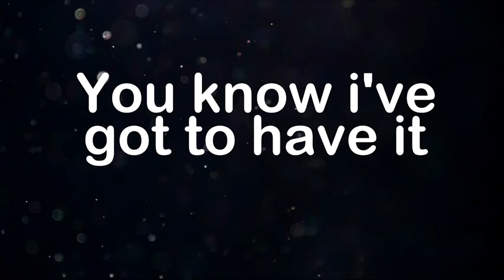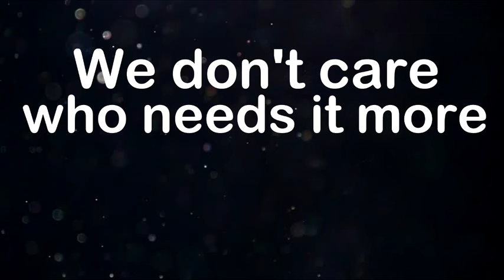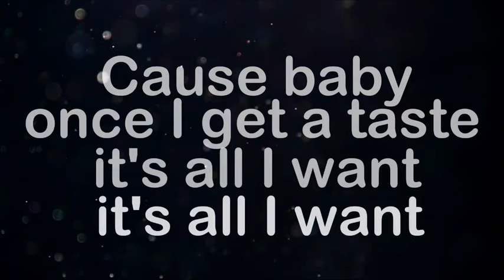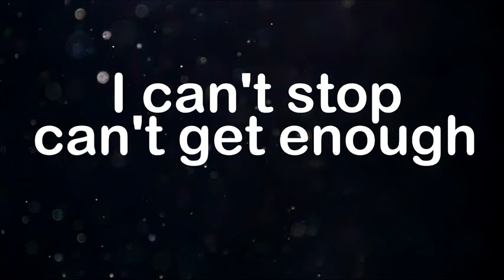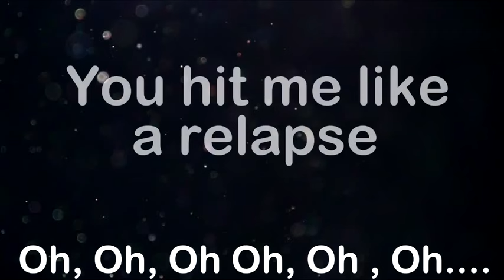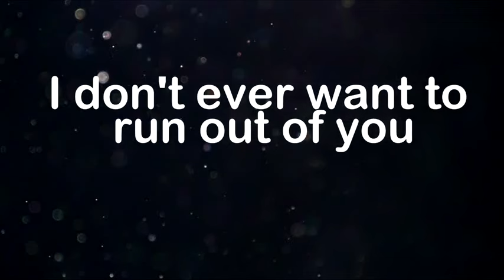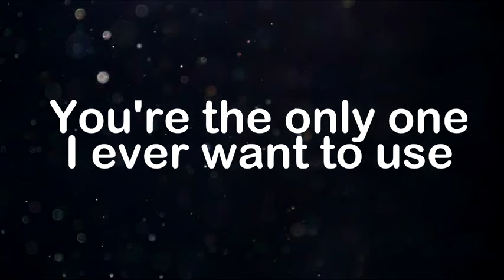Shawn Hook - Relapse {Lyrics} {HQ}